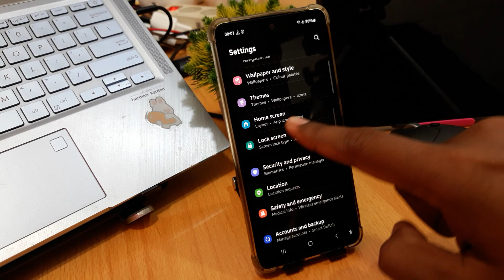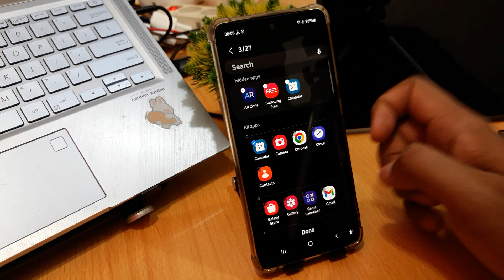How To See Hidden Applications On Samsung A05, A05s